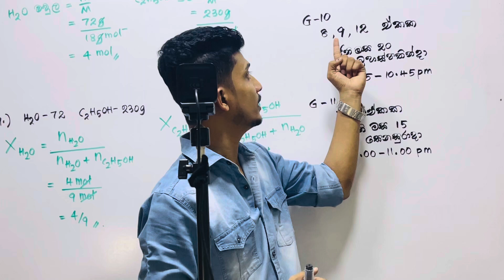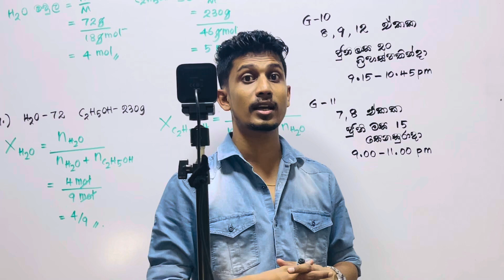Free Science Seminar | All island ( Grade 10/11 )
*09/10/11 ශ්‍රේණි සඳහා දෙවන වාරයේ වැඩ ආරම්භ වේ.  Online පන්තියට සම්බන්ධ වීමට අවශ්‍ය දරුවන් පන්ති ගාස්තු ගෙවලා රිසිට්පත එවන්න. ලංකාවේ ඕනම දරුවෙකුට නියමිත කාලයට සිලබස් කවර් කරලා පේපර්ස් ටික සාකච්ඡා කරන හොඳම ඔන්ලයින් විද්‍යාව පන්තිය.*

*Online Science ක්ලාස් එකේ කාල සටහන*________________________

Grade 10(2024)
Monday -  8:30-10:30 pm ( Theory)
Thursday  - 9:00-10:30 pm ( Paper )

Grade 11(2024)
Saturday  9:15 - 11:15 pm ( Paper Class )
Wednesday 3:30-5:30 am ( Theory )

Grade 09
Monday 2:30-4:30 pm (Theory)

*කාල සටහන හොඳින් අධ්‍යයනය කරලා ක්ලාස් මඟ ඇරගන්නෙ නැතුව පන්ති වලට සහභාගී වෙන්න. සෑම පන්තියක්ම රෙකෝඩින් ලබා දෙනු ලැබේ.*

*නිබන්ධන PDF ආකාරයට ලබාදෙනු ලබන අතර ඒවා සතියකට පෙර ලබා දෙනු ලැබේ*

10 ශ්‍රේණිය - 1200/-
11 ශ්‍රේණිය - 1200/-
10/11 ශ්‍රේණි දෙකම - 1800/-
09 ශ්‍රේණිය - 1000

පන්ති ගාස්තු ගෙවීම
🍁 84975527 - M. A. C. Sudesh
BOC - Anuradhapura

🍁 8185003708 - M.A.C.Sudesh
Commercial Bank-Anuradhapura

මුදල් ගෙවා ලැබෙන රිසිට්පතේ ඔබේ නම සමඟ ශ්‍රේණිය  ලියා *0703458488* අංකයට පමණක් WhatsApp කරන්න.

ජුනි මාසය සඳහ හැකි ඉක්මනින් ලියාපදිංචි වෙන්න______________________